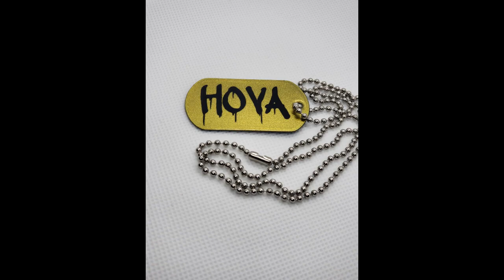50 Million Dollars! Farm Together!